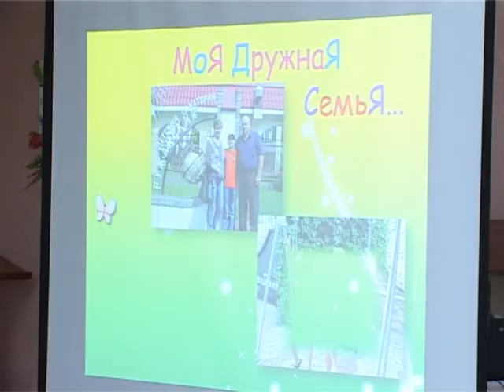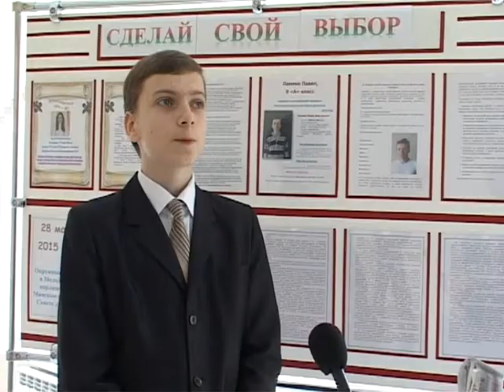Солигорск. СТК. Молодёжный парламент